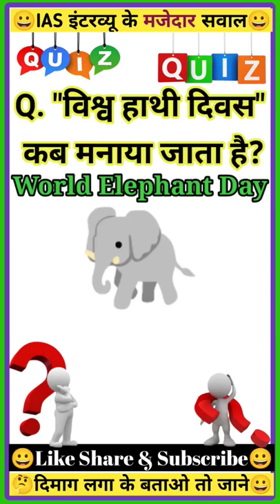विश्व हाथी 🐘 दिवस कब मनाया जाता है gk ias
विश्व हाथी दिवस कब मनाया जाता है gk ias gs

Ias
youtube shorts
Shorts by dearbalajiclasses
gk questions
ias interview questions
world elephant day 2021
how to celebrate world elephant day
happy world elephant day 2021
World elephant day
Shorts by anupamsir
anupam sir
facts about elephants
african elephant facts
south africa
interesting facts
Facts
lucent gk